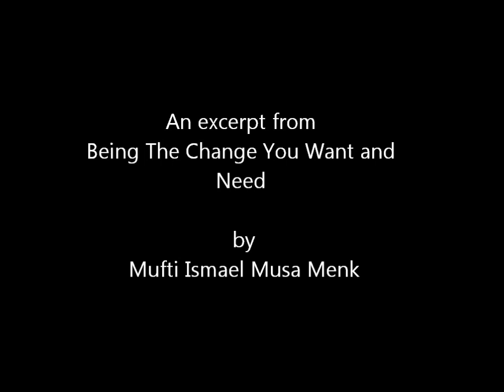Changing to Studying Effectively - Mufti Menk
Mufti of Zimbabwe Ismael Ibn Musa Menk

 How to Implement the necesary changes in our life both Spiritually and Socially.